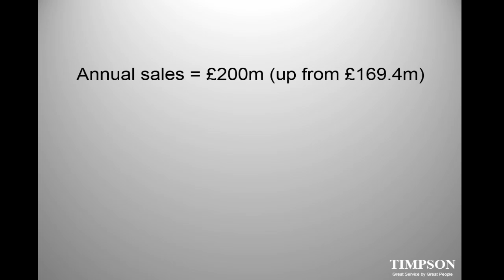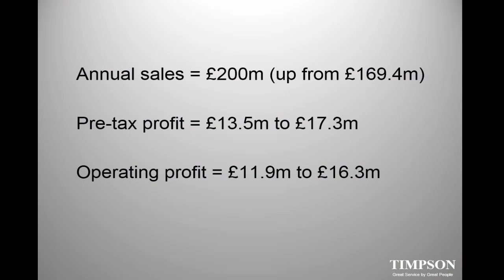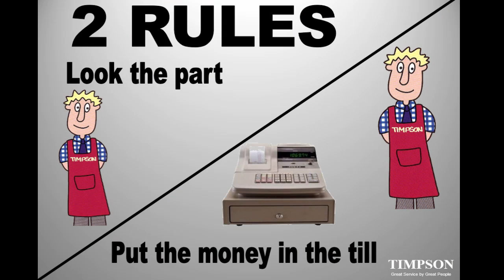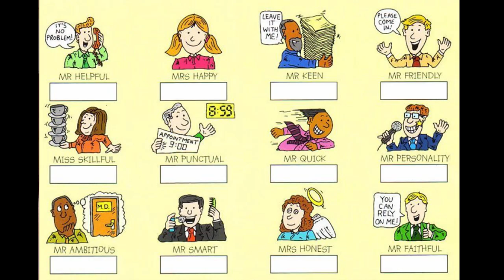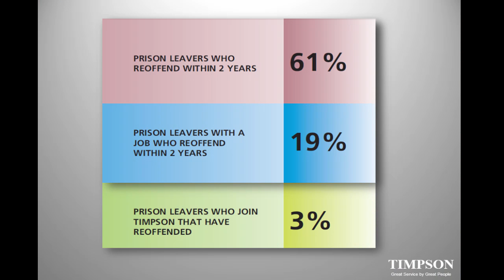Key Cutting or Cutting Edge?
This month's Vlog is inspired by John Timpson of Timpson's himself!

Timpson, established in 1865, is the UK’s leading retail service provider employing over 3,400 colleagues, with 1,325 owned stores and 110 "Snappy Snaps" franchises throughout the UK and Ireland.

Please let us know what your think, share your comments below!